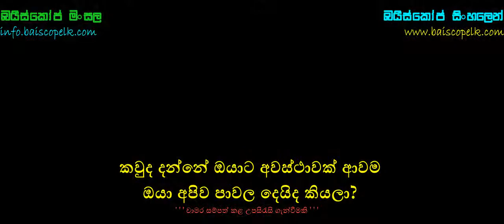Marvel Studios' Ant-Man and The Wasp - Official Trailer with Sinhala Subtitle